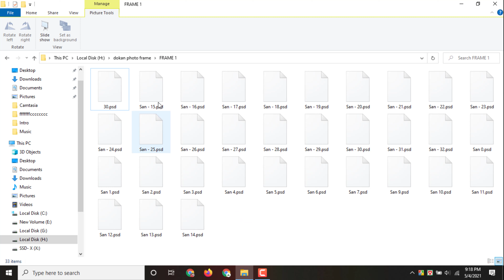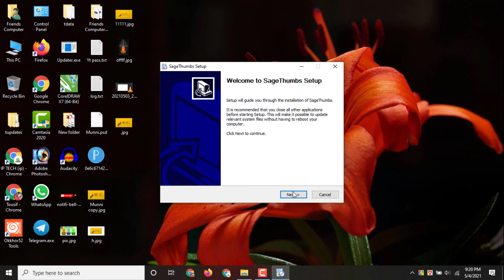How to FIX Psd Thumbnail not showing problem | Friends Computer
Hi, In this video i am going to show your psd file thumbnail...

follow my step
Open Your any internet browser and go to google.com and then search "Sage Thumb Download"

and then you will show Search Results
= SageThumbs download | SourceForge.net
go to this page and download Sage Thumb software. it is 100 % free software.

after download, install this setup.exe file and enjoy ❤❤❤❤